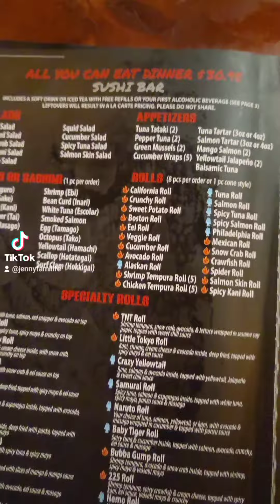SUSHI Masa FRESH SASHIMI BUFFET very nice, so full | Đi ăn hàng Vlog Houston TX